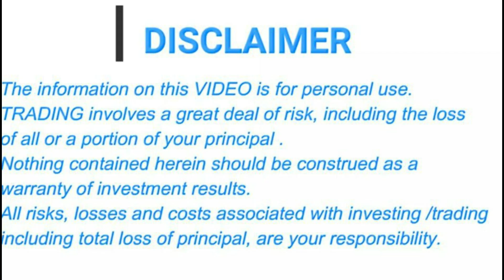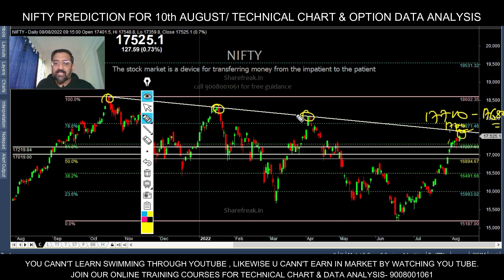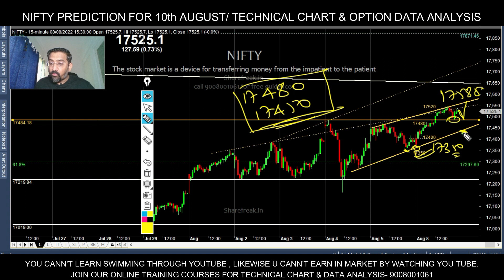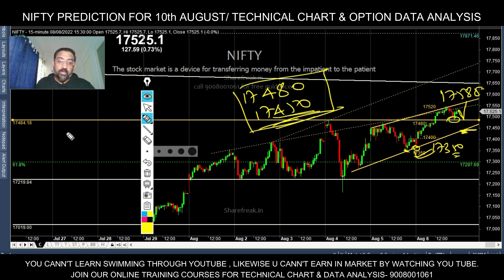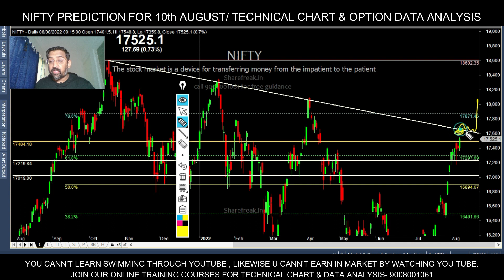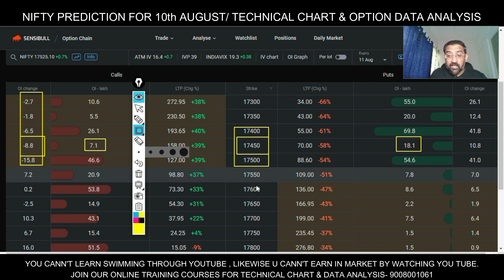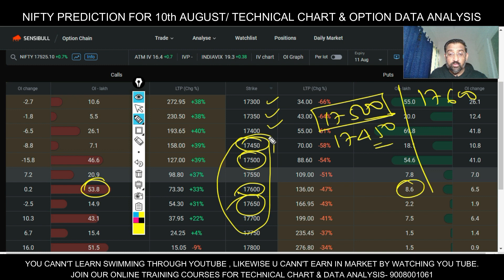NIFTY PREDICTION FOR 8TH AUGUST 2022. OPTION DATA ANALYSIS & TRENDLINE LEVELS. 17700 AHEAD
NIFTY
SUPPORT  LEVELS 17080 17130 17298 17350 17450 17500
RESISTANCE  LEVELS  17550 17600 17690

1) DAILY CHART
with Candlestick PATTERN, PRICE PATTERN, and Trendline Levels
2) Intraday Chart
4) Line chart

An options chain, also known as an option matrix, is a listing of all available options contracts for given security. It shows all listed puts, calls, their expiration, strike prices, and volume and pricing information for a single underlying asset within a given maturity period

What is Unwinding means  ??
People are exiting the contracts & there may be various reasons.
 CE unwinding means -
EXAMPLE - People are losing interest in  16900,  17000, 17250.
They are expecting more UPSIDE, hence they are exiting the contracts at these strikes.
16900, 17000, 17250  levels being strong SUPPORT now.,
PE writing can be seen...  ( just an example .. )

NISM-20170009XXXX
Equity Derivatives / Commodity & Currency Trading.
Daily Profit Strategies
Intraday Trading Strategies
Future & Option levels
Bank Nifty Option Strategies.
High Accuracy on Buy/sell , or EXIT / ENTRY Guidance
Technical chart n Derivative data.
OI - open Interest
PCR ( PUT -CALL RATIO)
Should i buy option or sell option
and many more on technical chart and derivative data

Regards
Manish Singh
Sharefreak.in ™
Stock Market Analysis
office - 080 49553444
BANGALORE
get free call on telegram
Sai Enterprises